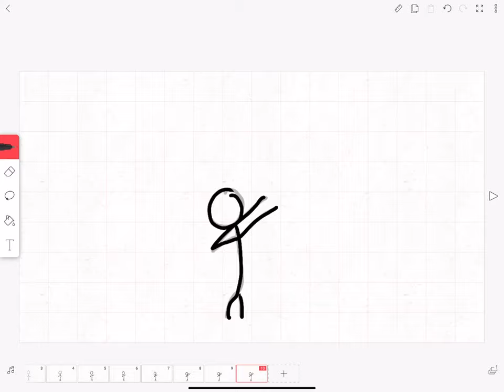Happy April Fools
Ha April fools because this wasn’t posted on April fools so you got fooled!